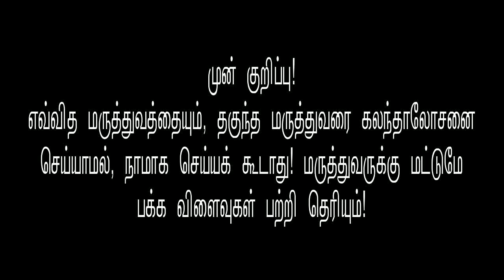அந்தரங்க பகுதிகளில் உள்ள கருமை மறையணுமா? | Dark Spots | dark spots on thighs | dark spots on armpits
24 tamil health tips,
24 tamil health & beauty,
jos tamil health beauty,
iphone battery health tamil,
sp balasubramaniam health tamil,
balasubramaniam health tamil,
tamil health care tips,
tamil health & fitness care,
masala health tamil channel,
global health tamil channel,
health inspector course tamil,
tamil nadu cm health insurance scheme,
tamil health doctor,
tamil health dr sivaraman,
health drinks in tamil,
tamil doctor health tips,
health milk drink tamil,
health desk tamil,
health diet plan tamil,
tamil nadu health department jobs 2020,
eye food health tamil,
health energy food tamil,
health exercise in tamil,
health education in tamil,
health insurance explained tamil,
eye health tamil,
health education videos tamil,
egg health tamil,
tamil health food,
tamil health food tips,
tamil tips for health,
tamil for health,
health food recipes tamil,
health tips tamil face,
health tips in tamil hair,
tamil 4 health hair growth,
tamil health tips home,
health hack in tamil,
health hack pubg tamil,
tamil health tips in tamil,
tamil nadu health insurance,
tamil nadu health insurance card download,
health inspector vacancy 2020 in tamilnadu,
tamil nadu health inspector recruitment,
tamil health kal in tamil,
jos tamil health and beauty,
jos tamil health tips,
joe's tamil health,
health inspector job tamil,
health leader joker tamil,
health juice tamil,
tamil nadu health department jobs,
tamil health kal song,
tamil health kal ka,
tamil health kal video,
tamil health kal aana,
tamil health kal matham,
tamil health kal mutham,
tamil veer my health kal,
health tips in tamil weight loss,
tamil 4 health weight loss,
tamil health tips leg pain,
health life tamil,
tamil love magazine health tips,
health tips tamil language,
health leader tamil,
tamil health magazine,
tamil health masala,
tamilhealth malar maruthuvam,
tamil health mix,
mental health tamil,
men's health tamil,
tamil health news,
health tamil nadu,
spb health tamil news,
health inspector college tamil nadu,
sp balasubramaniam health tamil news,
health minister tamil nadu,
tamil health online,
health ok tablets tamil,
health ok syrup tamil,
tamil health proverbs,
health powder in tamil,
health pain tamil,
pubg unlimited health tamil,
health ok powder tamil,
health insurance policy tamil,
health tips in tamil patti vaithiyam